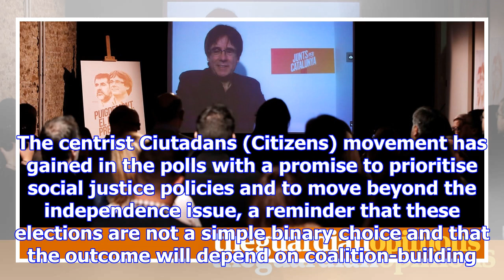The guardian view on the catalonia election: the challenge of compromise | editorial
Campaigning in Catalonia’s 21 December regional election begins officially on Tuesday. Opinion polls...